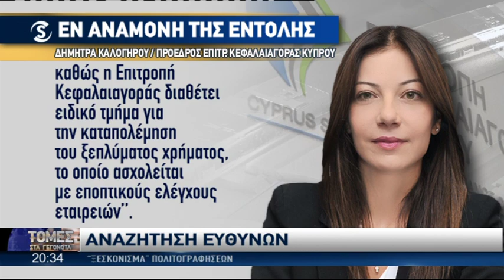Πολιτογραφήσεις: Εν αναμονή των όρων εντολής η τριμελής Επιτροπή